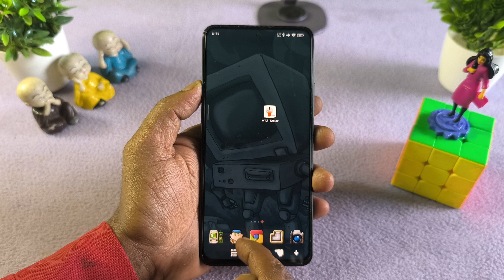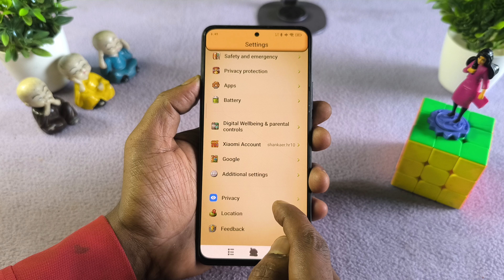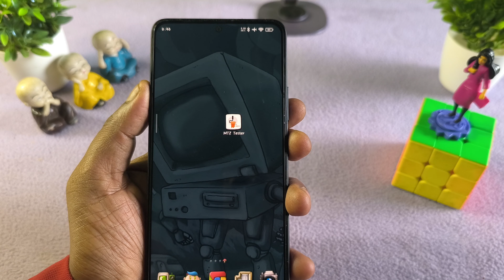Premium HyperOS Theme for Xiaomi,Redmi,Poco 🤩 | HyperOS Amazing Theme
-Life Hacks
-Experiment videos
-unboxing.
-review.
-technology.
-Miui Themes
-Miui update

WARNING! !
Gowri Tech🙏❤️